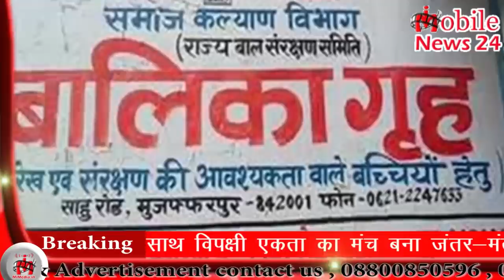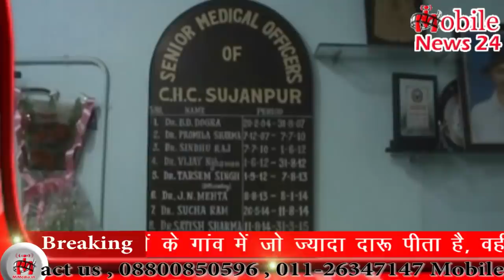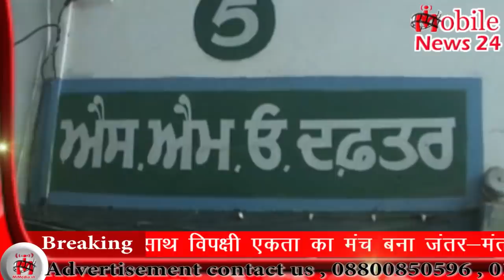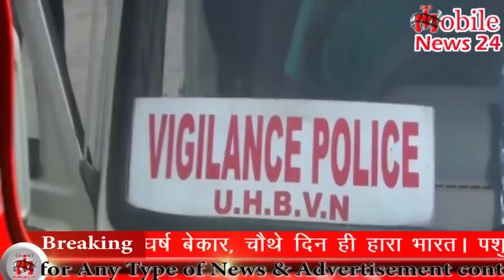Morning News | सुबह की ताज़ा ख़बरें | Morning Bulletin | Speed News | Nonstop news | Mobilenews 24.